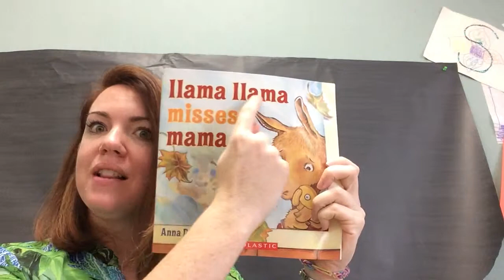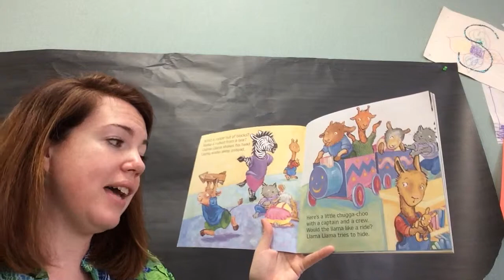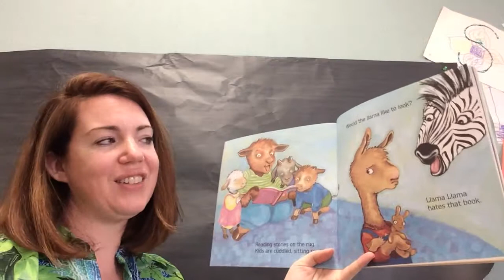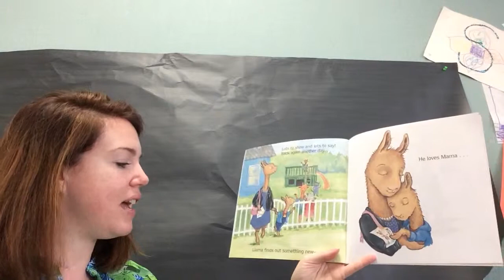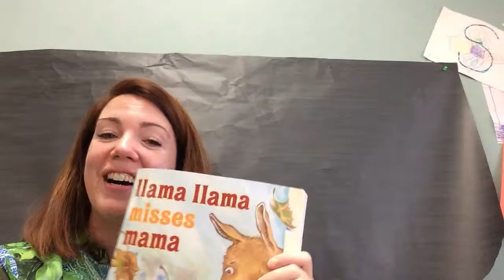Llama Llama Misses Mama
Going to school for the first time can be scary!  Llama is worried about going to school, leaving his mom and making new friends.  Listen to the story of Llama Llama Misses Mama, by Anna Dewdney, being read aloud and find out how little Llama adjusts to going to school.

**Copyright information**
All material is owned by the creators mentioned in this video. Reading this storybooks was done under 17 U.S.C. § 107 Notwithstanding the provisions of sections 17 U.S.C. § 106 and 17 U.S.C. § 106A, the fair use of a copyrighted work, including such use by reproduction in copies or phonorecords or by any other means specified by that section, for purposes such as criticism, comment, news reporting, teaching (including multiple copies for classroom use), scholarship, or research, is not an infringement of copyright. In determining whether the use made of a work in any particular case is a fair use the factors to be considered shall include: the purpose and character of the use, including whether such use is of a commercial nature or is for nonprofit educational purposes; the nature of the copyrighted work; the amount and substantiality of the portion used in relation to the copyrighted work as a whole; and the effect of the use upon the potential market for or value of the copyrighted work.